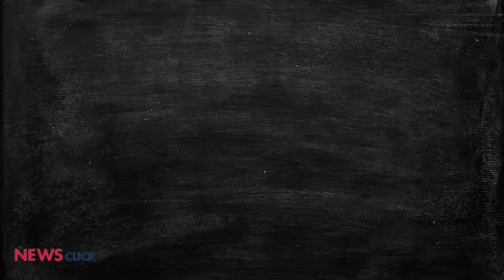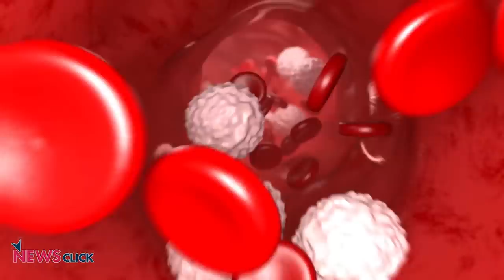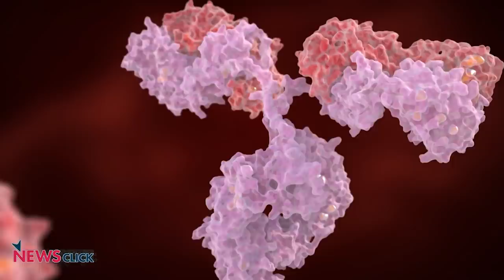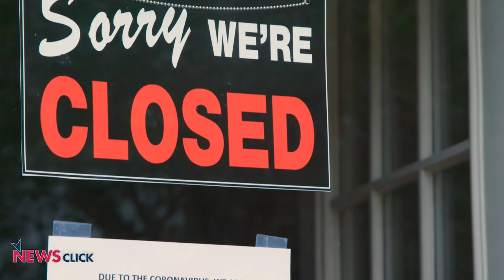How COVID Vaccine Could Stop the Pandemic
NewsClick presents its new series-News Made Easy. India has granted emergency approval to two vaccines, one is the CoviShield, manufactured by the Serum Institute of India (SII) and the other developed by Bharat Biotech, COVAXIN. In this episode Aunindyo explains how the coronavirus vaccine will work.